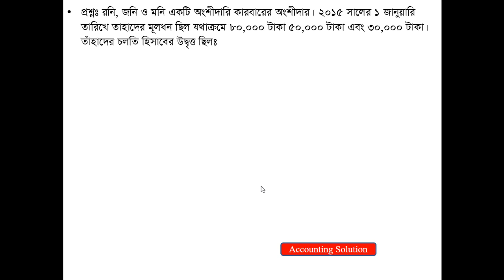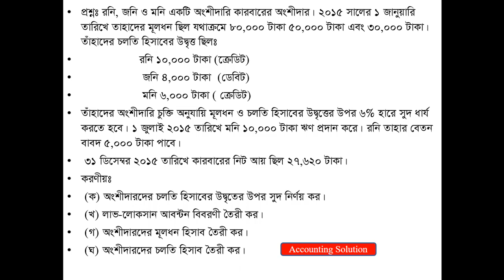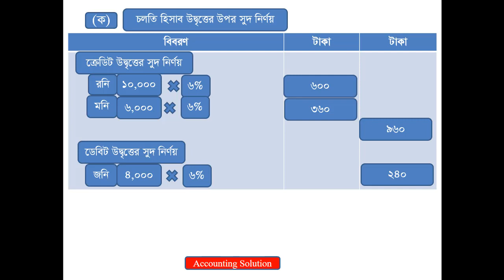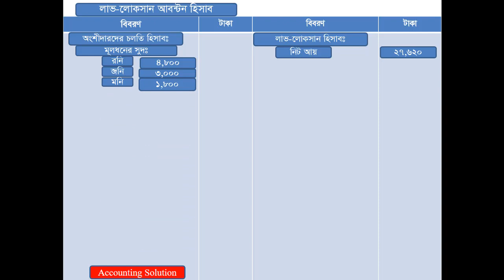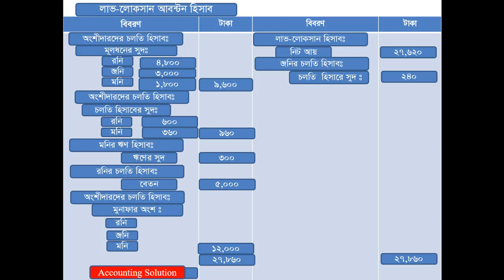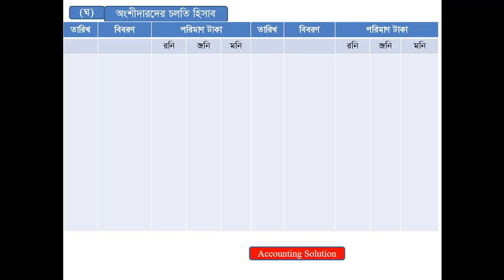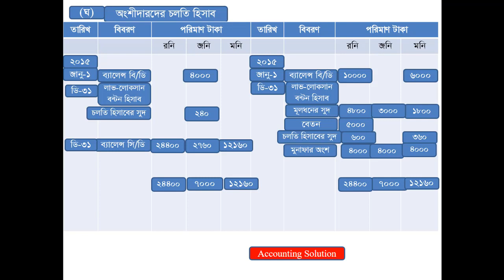অংশীদারি কারবার পার্ট - ০৩ || Accounting Solution's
অংশীদারি কারবার পার্ট - ০৩

অংশীদারি কারবার ব্যাংকিং ব্যতীত অন্যান্য ব্যবসায়ের ক্ষেত্রে ২ থেকে ২০ জন পর্যন্ত এবং ব্যাংকিং-এর ক্ষেত্রে সর্বোচ্চ ১০ জন পর্যন্ত যৌথ মালিকের ব্যবসায়িক সংগঠন। অংশীদারদের মধ্যে শুধু চুক্তির মাধ্যমেই কারবার অংশীদারিত্ব সৃষ্টি হতে পারে। বাংলাদেশে অংশীদারি কারবার প্রতিষ্ঠার জন্য অংশীদারিত্ব আইন ১৯৩২ অনুসরণ করতে হয়। মানসিক বিকলাঙ্গ বা নাবালক ব্যক্তি অংশীদার হতে পারে না। তবে সকল অংশীদার সম্মত থাকলে একটি বিদ্যমান অংশীদারি কারবারে একজন নাবালককে মালিকানায় অংশীদারিত্বের সুবিধা দেওয়া যেতে পারে। সেক্ষেত্রে সংশ্লিষ্ট অংশীদারি কারবারে তার সম্পদের অংশ বা তা থেকে অর্জিত মূলধন ছাড়া নাবালকের অন্যান্য সম্পত্তি বা ব্যক্তিগতভাবে তাকে ...